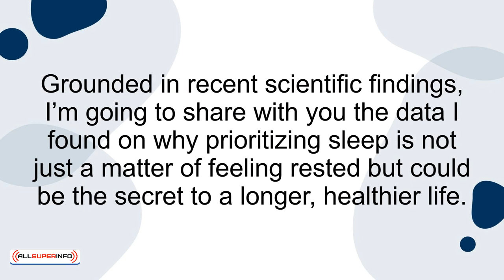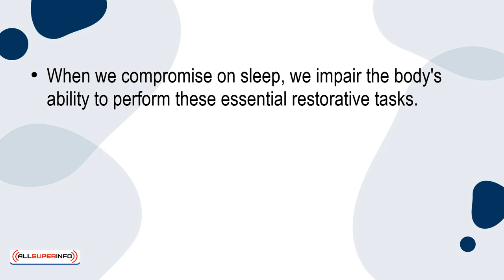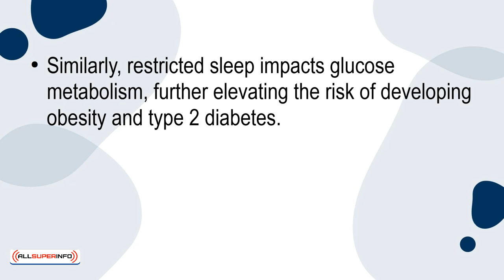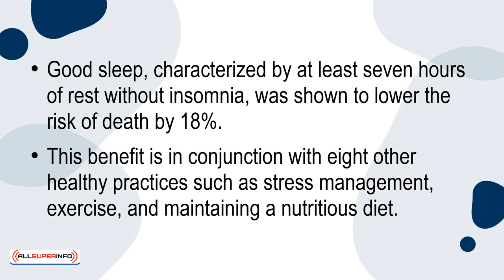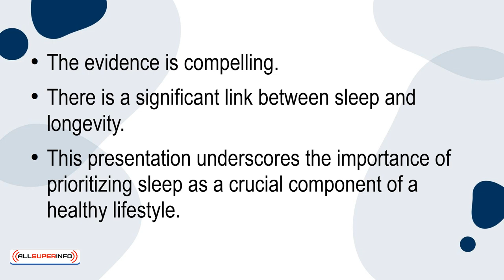07 How Sleep and Longevity Are Connected